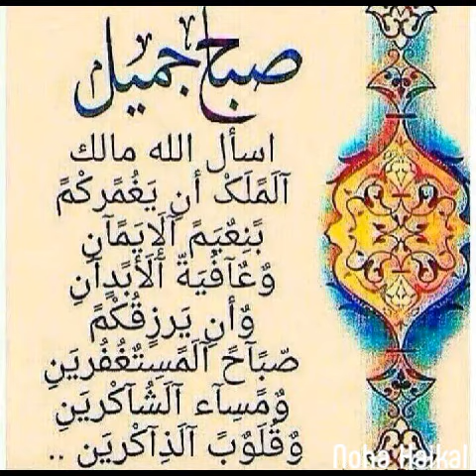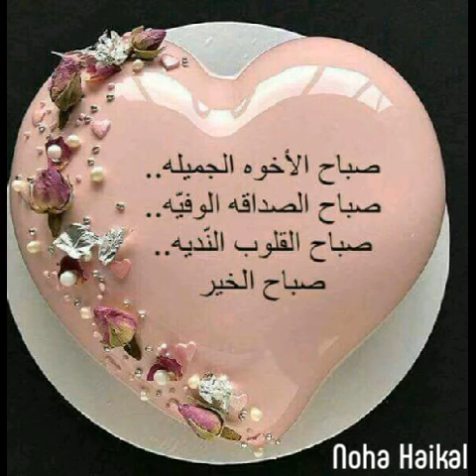راجعين يا هوى ...صباح فيروزى